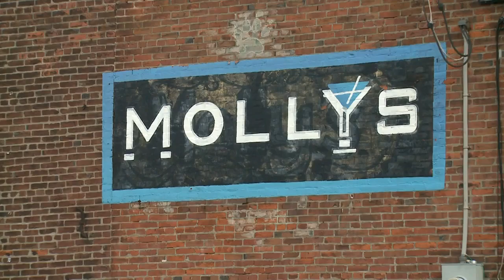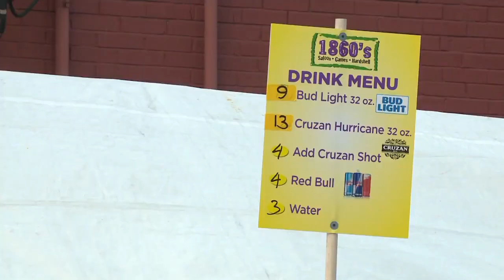Mardi Gras preparations expedited ahead of winter weather expected Thursday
Soulard will once again play host to the 43rd annual Mardi Gras celebration, two years since it was last held in-person